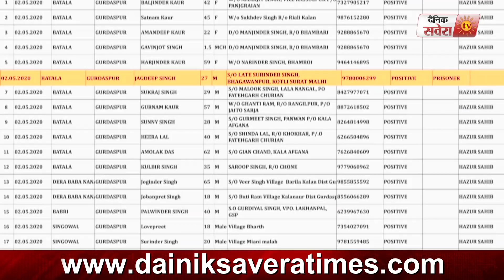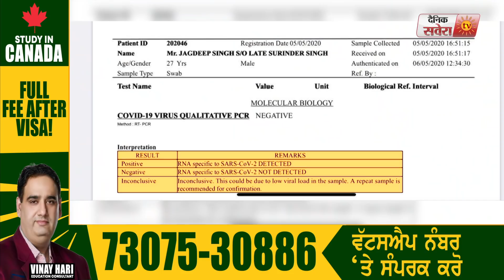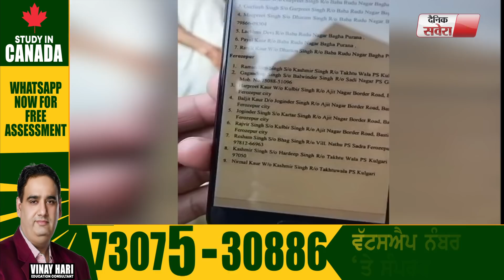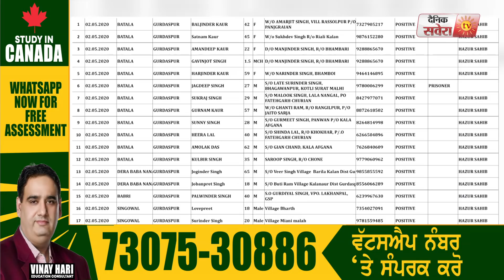Exclusive: Gangster Jaggu के परिवार के बड़े आरोप, Punjab में सही से नहीं हो रहे Corona Test